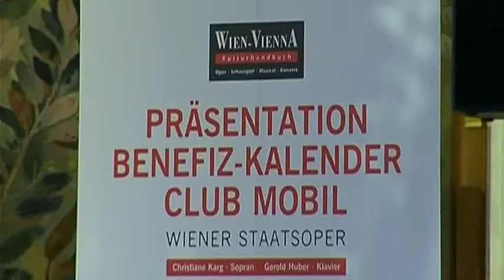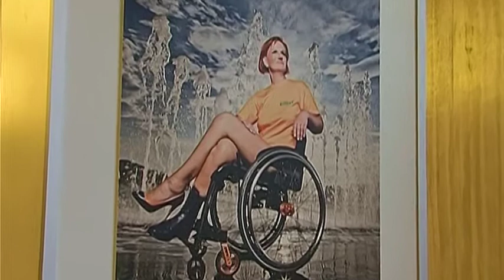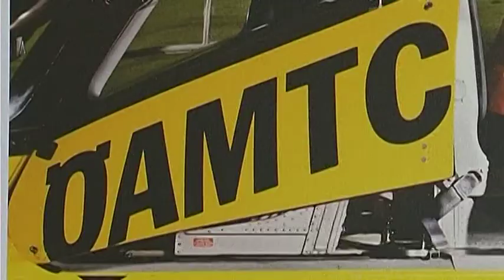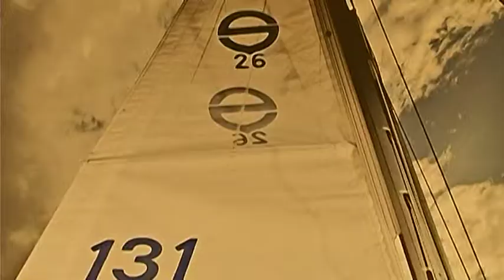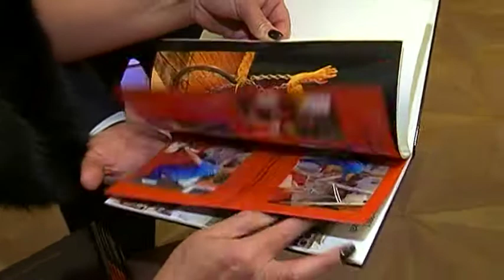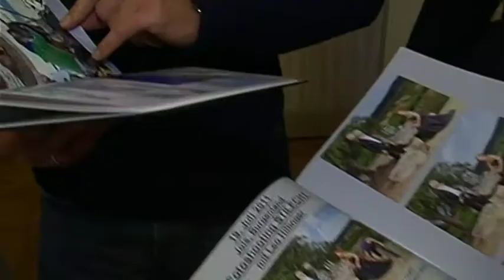"Entfesselt" - Kalender Präsentation Wiener Staatsoper Edith Grünseis-Pacher Club Mobil